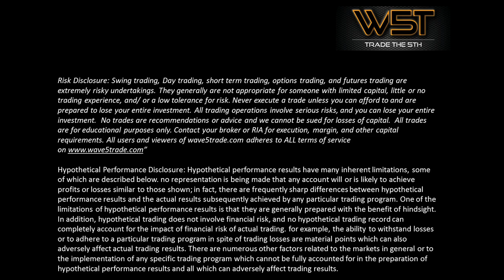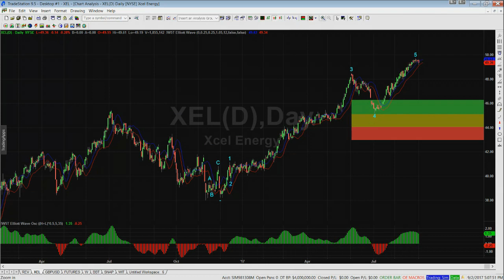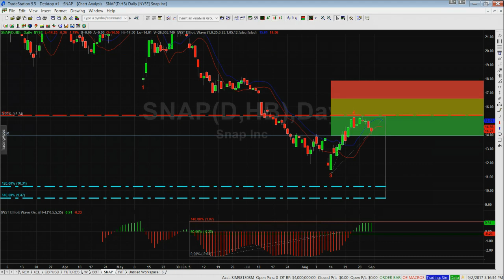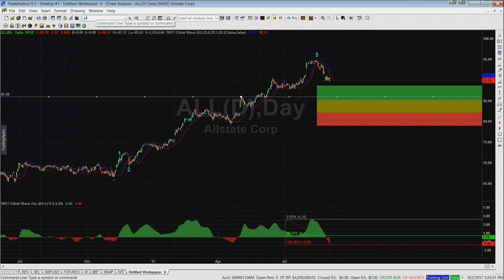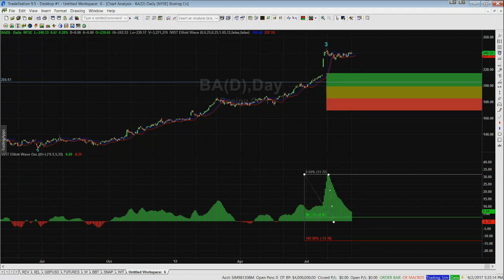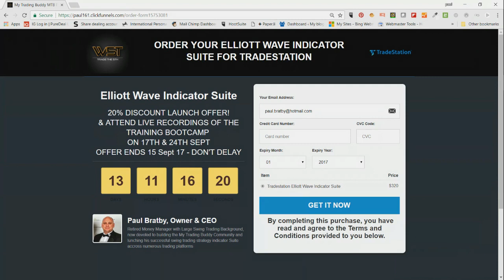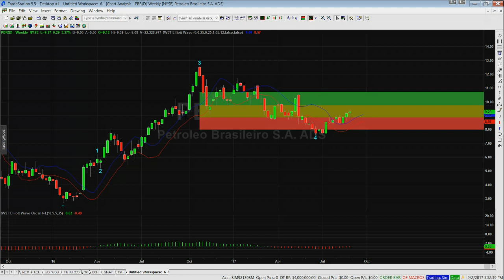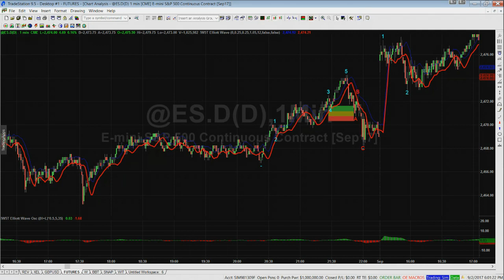Demonstration Event for TradeStation Elliott Wave Indicator Suite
live demonstration event showing the new Elliott Wave Indicator Suite for the TradeStation trading platform.  Swing trading made easy.. Risk Disclosure